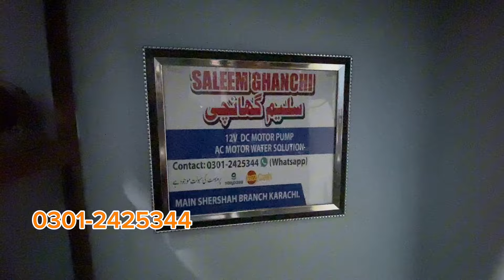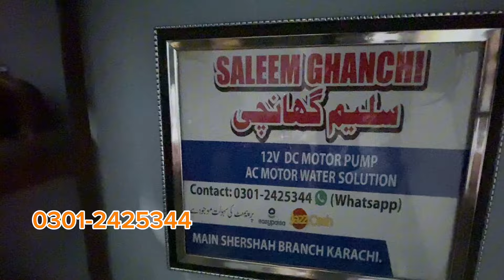Dc Motor Shersha Karachi Mai Sirf Yahin Miley Gi Asli | 12 v 24 v AcDc Motor Only Saleem Ghanchi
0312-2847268